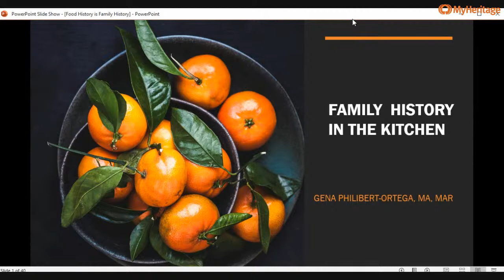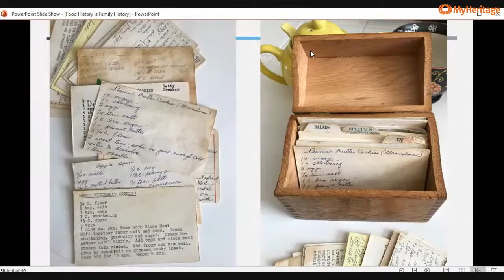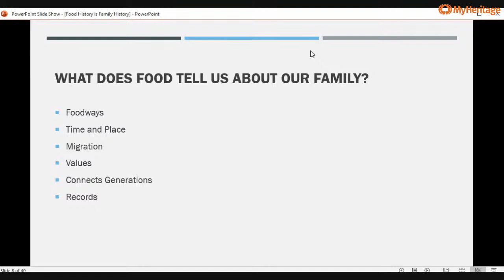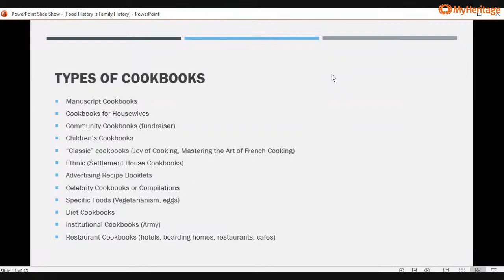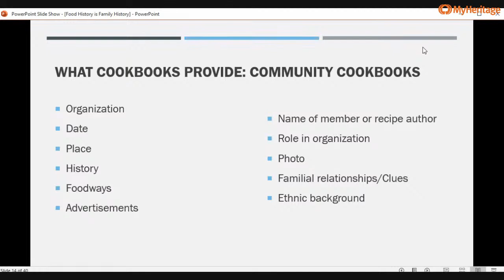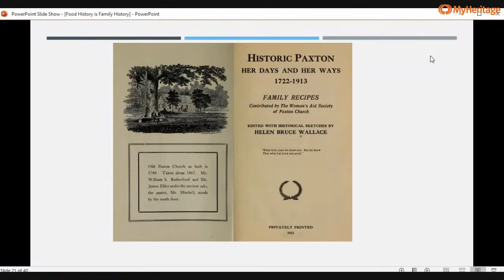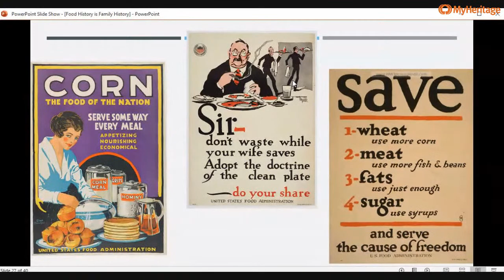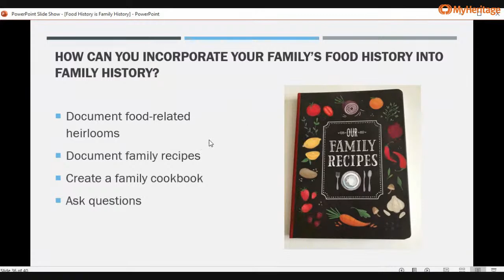Join us Live! Family History in the Kitchen With Gena Philibert-Ortega.